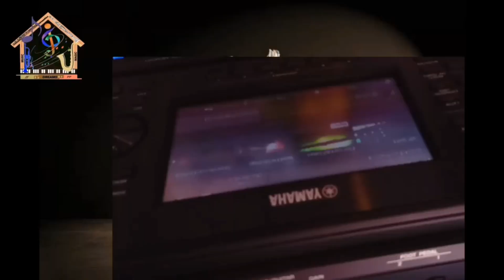"Sway", has become a standard in the pop repertoire.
Anikka Dionne Z. Bajoyo